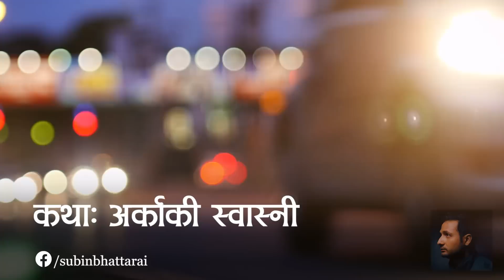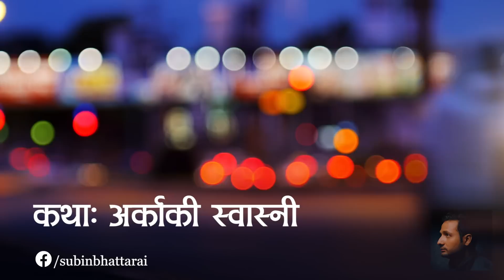अर्काकी स्वास्नी | Subin Bhattarai | Short Story | Arkaki Swasni | KathakiPatra